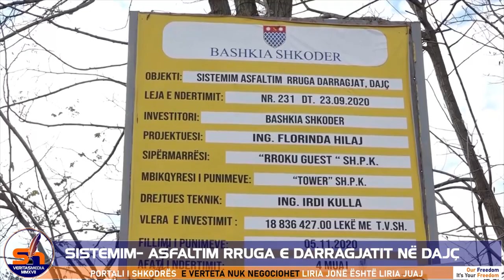ShkodraWeb I Sistemim- asfaltim i rrugës së Darragjatit në Dajç të Bashkisë së Shkodrës, Faza 1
Rruga e Darragjatit në Njësinë Administrative Dajç, po i nënshtrohet rikonstruksionit të plotë.

Një aks shumë i rëndësishëm që i shërben 11 fshatrave të zonës, shkurton me 6 kilometër distancëm me qytetin e Shkodrës.